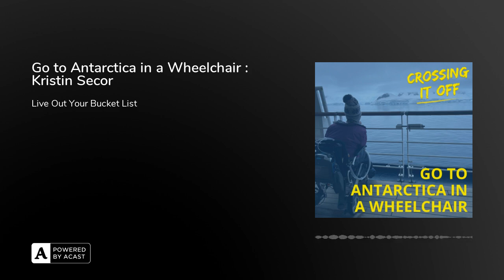Go to Antarctica in a Wheelchair : Kristin Secor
In this episode of the Crossing It Off podcast, host Roger interviews Kristin Secor, an inspirational traveler who crossed "Go to Antarctica in a wheelchair" off her bucket list despite living with muscular dystrophy. Kristin shares her deep passion for exploring the world and her determination to not let her condition hinder her dreams. She talks about how she meticulously planned her journey to Antarctica, considering accessibility and accommodations that would cater to her wheelchair needs. She reflects on the profound impact the journey had on her, the breathtaking landscapes she witnessed, and the sense of accomplishment she felt. Throughout the episode, Kristin emphasizes the importance of embracing one's abilities and pursuing dreams, regardless of physical limitations. She encourages listeners to challenge themselves/societal norms and live life to the fullest. The episode concludes with Kristin sharing practical tips and resources for disabled travelers, empowering others to embark on their own bucket list adventures.

Connect with Kristin to learn more about how you can engage with her work and services:

Bucket List Resources From Roger:

To work with Roger as your Bucket List Mentor Out Your List book Facebook Group Bucket List Courses: Coming Soon!

Live Out Your List!!!